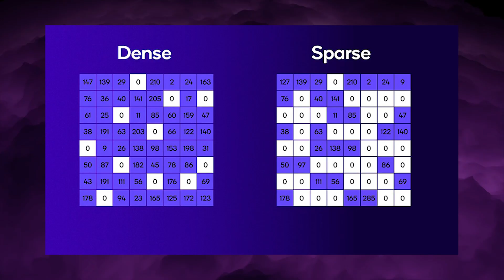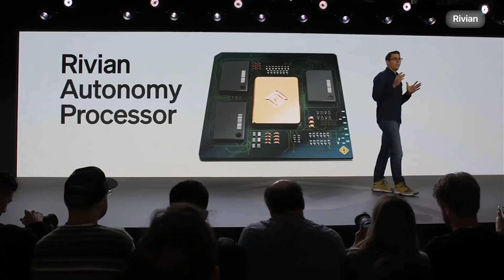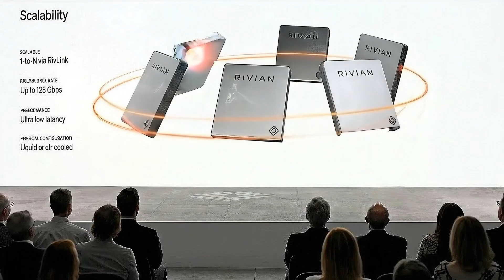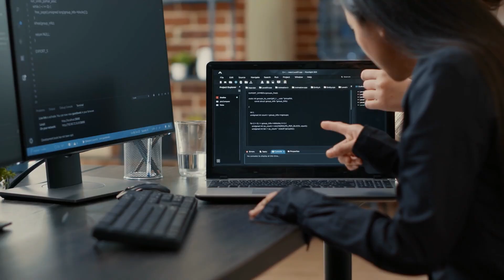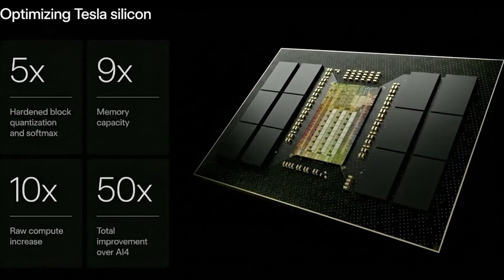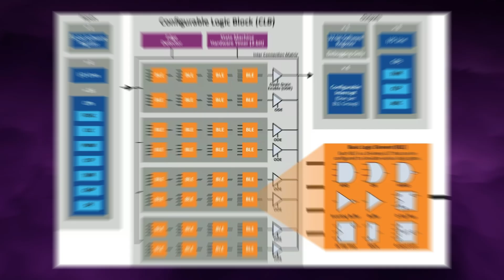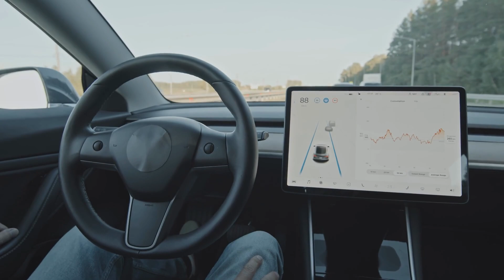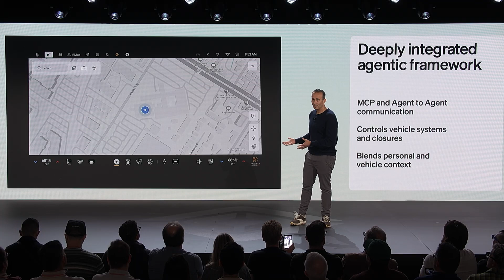Rivian Unveils RAP1 Processor Aimed Straight at Tesla’s Next FSD Computer!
Rivian just quietly joined Tesla in the custom AI chip club — and its new RAP1 processor might already be more powerful than Tesla’s current AI4 hardware. In this video, we break down how Rivian’s in-house autonomy chip delivers around 1,600 TOPS of sparse INT8 compute, processes up to five billion camera pixels per second, and fuses LiDAR, radar, and cameras in real time, all inside a car-safe, low-power package built on TSMC’s 5 nm process. We’ll show how RAP1 sits at the heart of Rivian’s Gen 3 Autonomy Compute Module for the upcoming R2, how RivLink ties multiple chips together with ultra-low latency, and why owning the silicon, compiler, and software stack lets Rivian scale its Large Driving Model instead of waiting on Nvidia or Mobileye. Then we zoom out and compare it to Tesla’s AI4 and upcoming AI5 hardware, looking at how both companies are racing to turn cars and robots into one unified “physical AI” platform powered by their own chips.